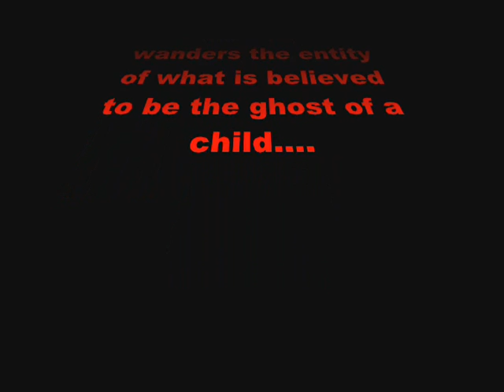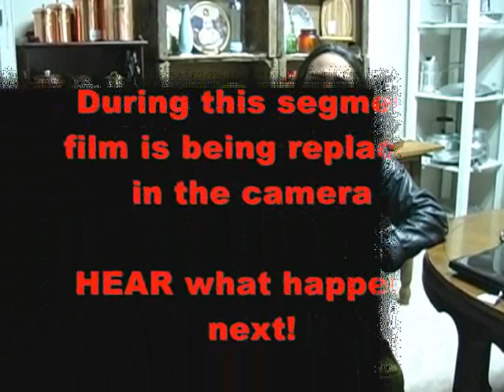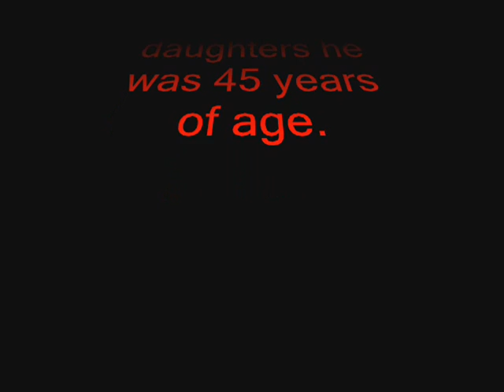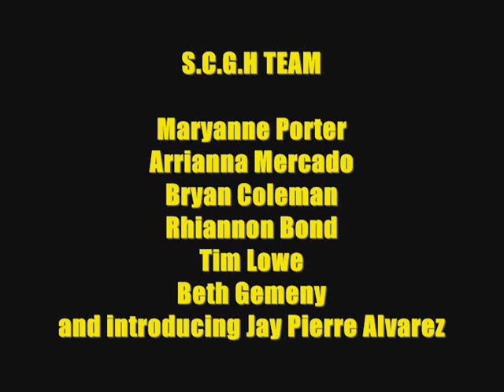Santa Cruz Ghost Hunters - Ghost Child "The Haunted Carriage House"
Janurary 2013 Santa Cruz Ghost Hunters, returns to the Tuttle Mansion this time focusing upon what used to be a carriage house and out building to the mansion. Where in 1902 Iowa Tuttle commited suicide by a single gun shot wound to the head. Throughout our research S.C.G.H discovers atleast 5 of the Tuttle Children died within in the 1800s ranging from 22 to years of age to 2 years 11 months. Since our investigation continuous activity occurs in the Carriage house, now occupied by Dusty Treasures Antiques & Collectibles. The entity of a ghost child continues to make its presence known. Observe as we are able to capture some of this activity on film.